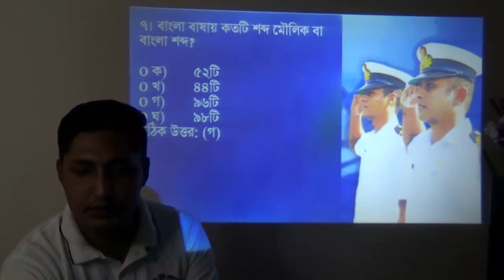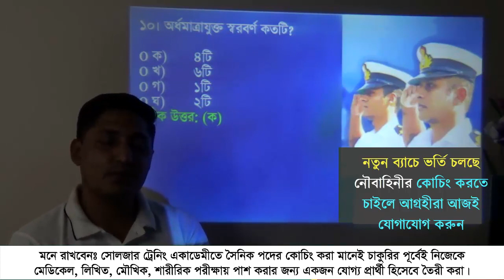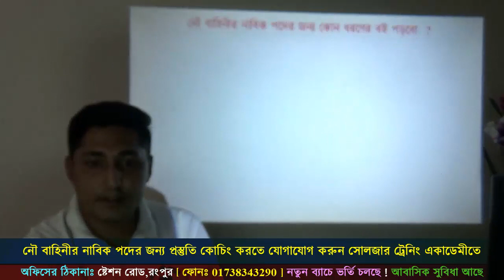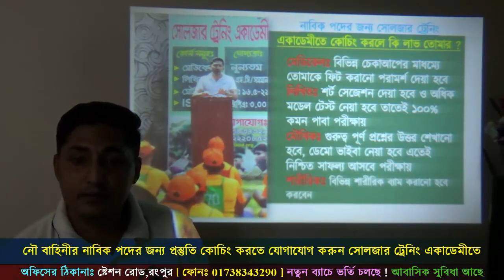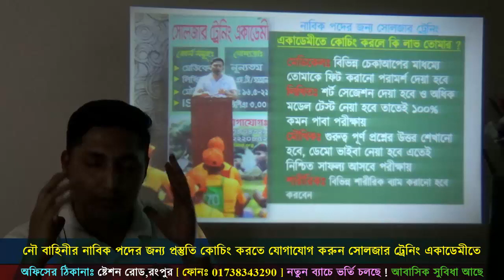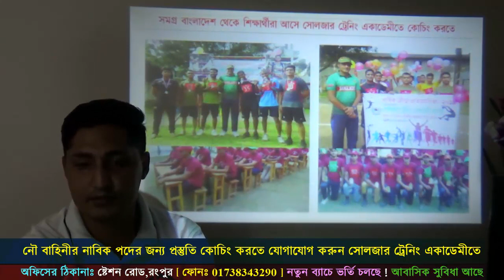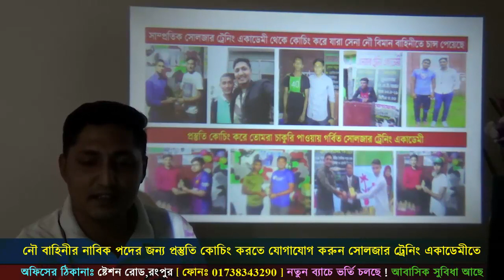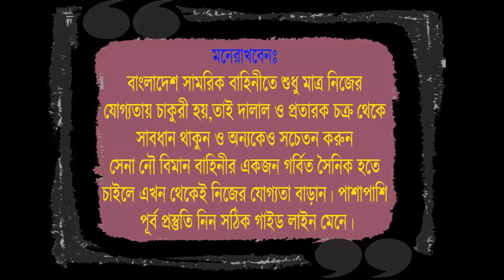নৌবাহিনীতে নাবিক পদের বাংলা প্রশ্ন যেমন হতে পারে ! Bangladesh Navy Exam Video ! বাংলাদেশ নৌবাহিনী